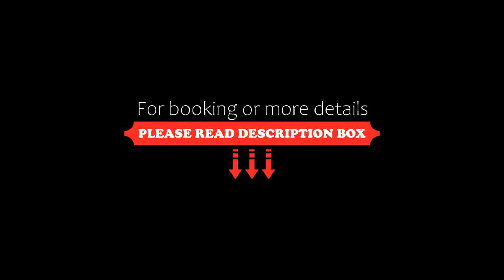Słoneczny Brzeg Green Fort Noks Studio, Sunny Beach, Bulgaria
About Property:
You're eligible for a Genius discount at Słoneczny Brzeg Green Fort Noks Studio! To save at this property, all you have to do is sign in.
Set in Sunny Beach, 400 metres from Sunny Beach and 1 km from Sveti Vlas Beach - West 2, Słoneczny Brzeg Green Fort Noks Studio offers a seasonal outdoor swimming pool and air conditioning. Both free WiFi and parking on-site are available at the apartment free of charge. Featuring family rooms, this property also provides guests with a...
Property Type: Hotel
Address: Elenite Road Green Fort Noks, 8240 Sunny Beach, Bulgaria
Searching For
1. Słoneczny Brzeg Green Fort Noks Studio - Sunny Beach - Bulgaria
2. Słoneczny Brzeg Green Fort Noks Studio - Sunny Beach - Bulgaria Address
3. Słoneczny Brzeg Green Fort Noks Studio - Sunny Beach - Bulgaria Rooms
4. Słoneczny Brzeg Green Fort Noks Studio - Sunny Beach - Bulgaria Amenities
5. Słoneczny Brzeg Green Fort Noks Studio - Sunny Beach - Bulgaria Offers and Deals
Audio Credit:
Track Title: Subway Dreams
Artist: Dan Henig